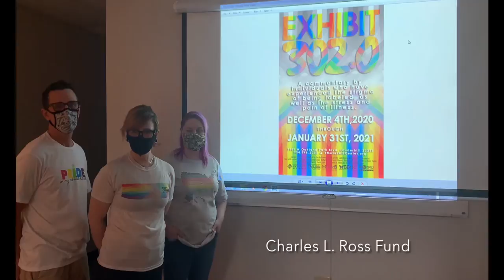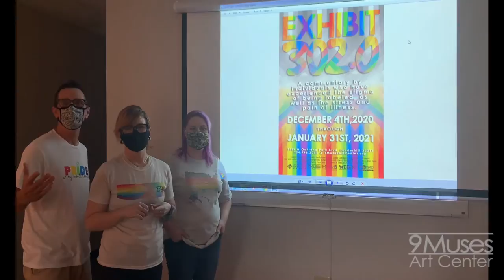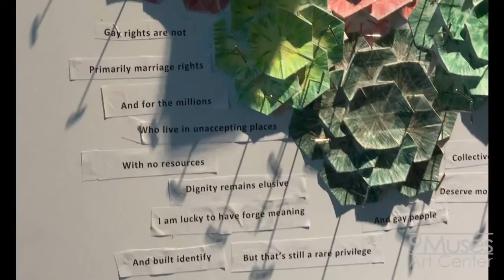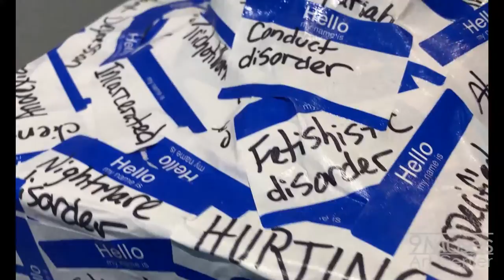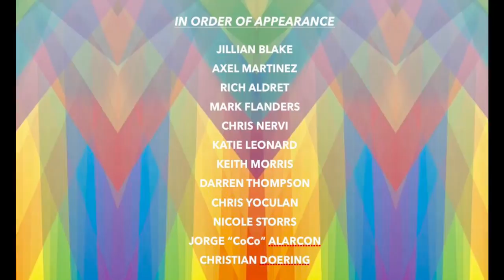EXHIBIT 302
When we conceived of EXHIBIT 302.0, we created it with the idea that it
would aid in combatting social stigma and celebrating the progress we had made in the LGBTQ+ community. These past few months have proven that progress is not a steady, linear rise towards equality, but it continues to be something we must fight to maintain and move forward.

Named for the original diagnosis code for homosexuality, “exhibit 302.0” is a art exhibition focused on the intersections of mental illness, queer identities, and pathologization. Artists were invited to explore joy and triumph within these designations.

A grant in support of this exhibit was awarded to Mental Health America of Southeast Florida; 9MusesArtCenter, this exhibit was made possible by the following Funds at the Community Foundation of Broward:
Gay and Lesbian Broward Community Fund,
Richard Frisby and Edward Burkhart Fund,
Charles L. Ross Fund,
The Robert Elmore Family Fund,
Everett H. Metcalf, Jr. Unrestricted Fund.

9MUSESARTCENTER would like to SINCERELY THANK all of the ARTISTS who shared their EXPERIENCE in the form of art.

EXHIBIT 302.0 PARTICIPANTS:
RICH ALDRET
CHRISTIAN DOERING
KEITH MORRIS
CHRIS NERVI
NICOLE STORRS
KATIE LEONARD
JORGE ALARCON
AXEL MARTINEZ
JILLIAN BLAKE
MARK FLANDERS
DARREN THOMPSON
CHRIS YOCULAN